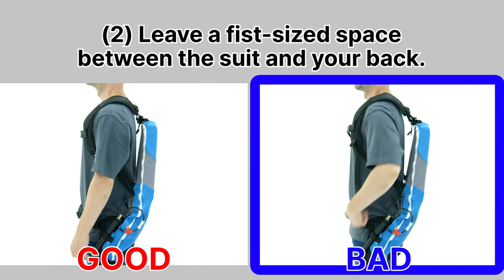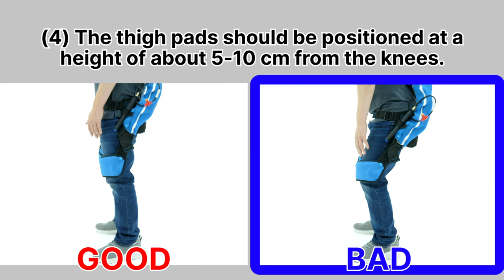How to wear Muscle Suit properly comp